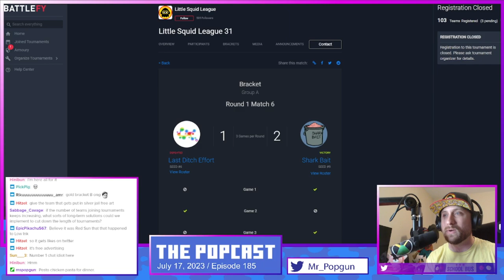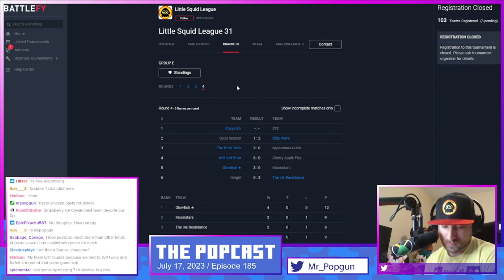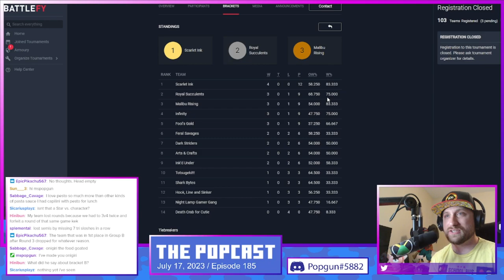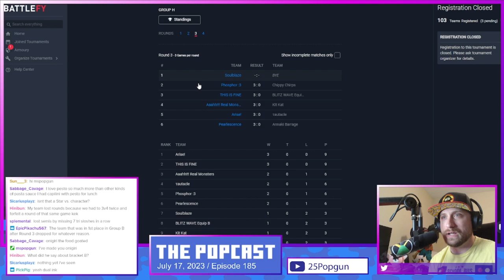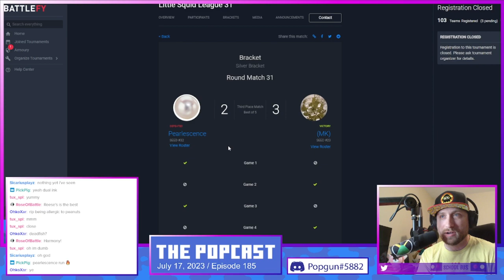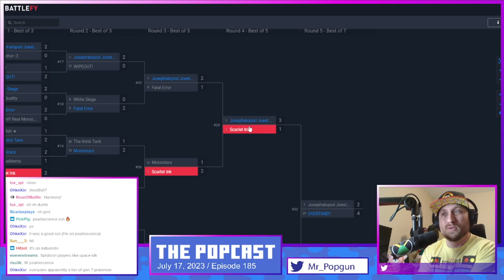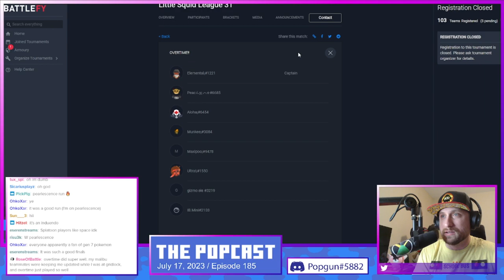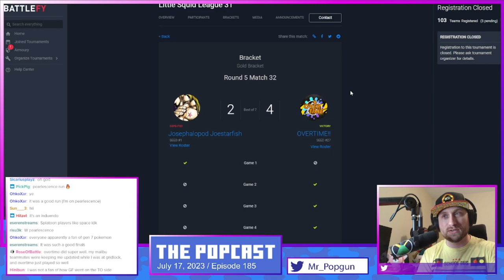The Popcast - Gridlock (Cactus) / LSL 31